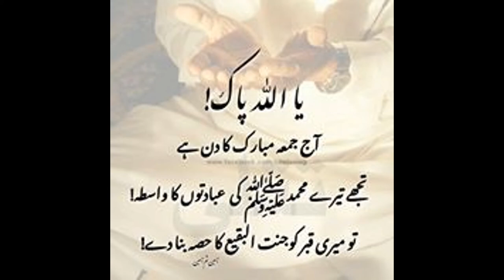Most Beauity and Actractive Girls